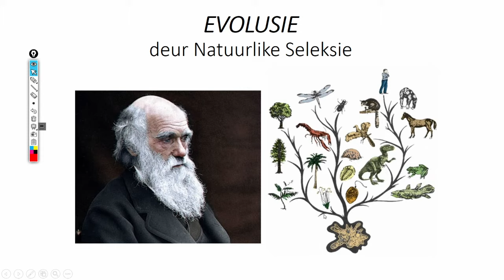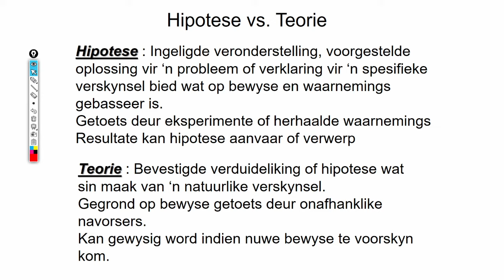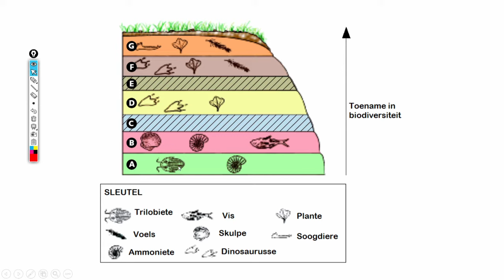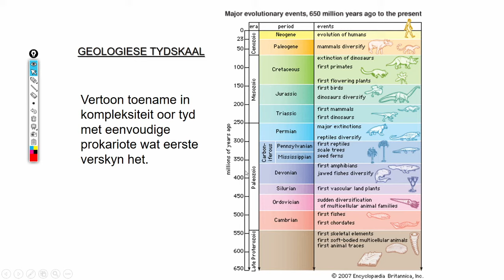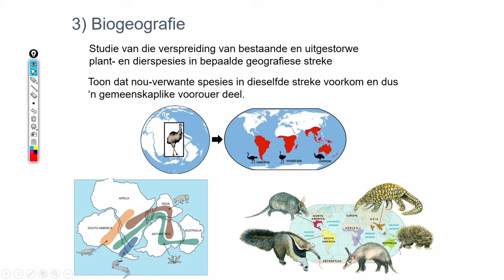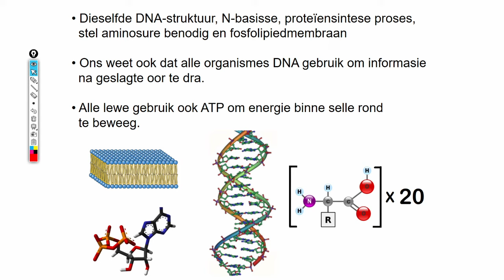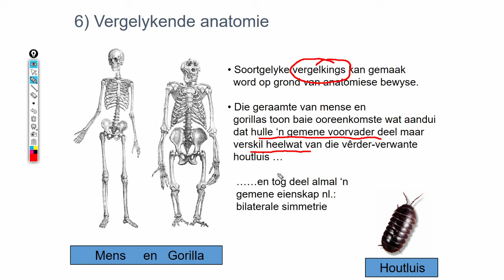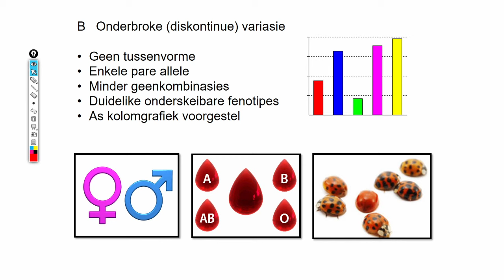Lewenswetenskappe GR12 Evolusie deur Natuurlike Seleksie Les1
As jy 'n lid van die kanaal sou wou word "click" dan op .